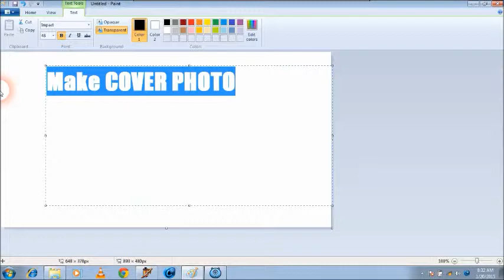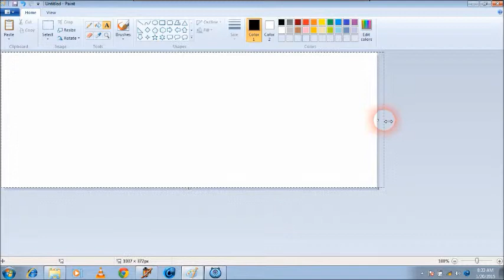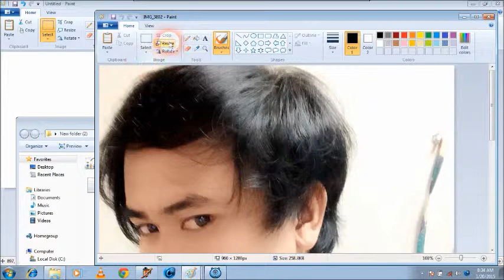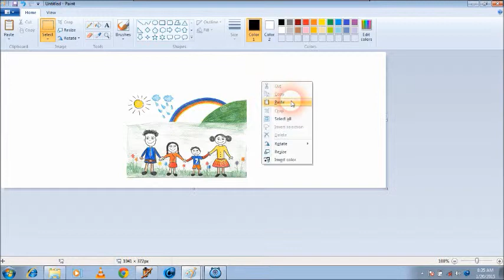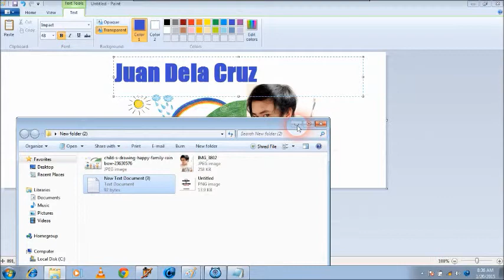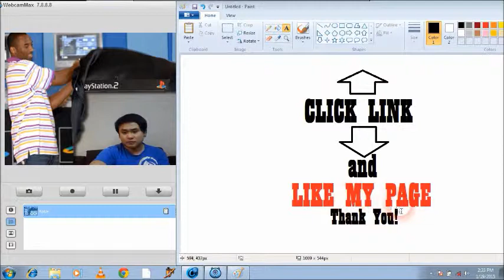How to make Cover Photo using paint of window 7 for the beginner